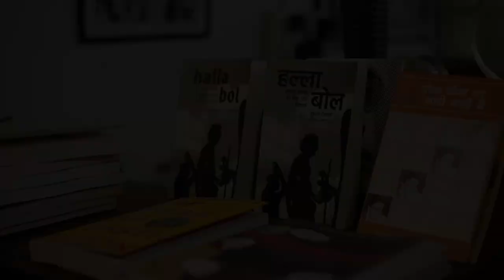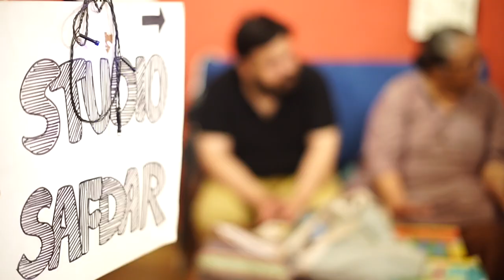Theatre for Learning: Moloyashree Hashmi | Evolving Education Series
Moloyashree Hashmi has worked in the field of elementary education for
nearly half a century as a school teacher, teacher-educator, writer of
textbooks and as a curriculum consultant. Trained in David Horsburgh’s
experimental school at Neel Bagh, Kolar district, Karnataka, she has
worked with children in schools and other educational groups in rural as
well as urban areas. She has regularly conducted workshops for innovative
techniques for several subjects at the elementary level for teachers in
government and private schools.

This video will take you through the impact of Neel Bagh, a small school (1970-80s) in Karnataka that had a wide-ranging influence on education in India.  Moloyashree Hashmi, an educator who was involved with Neel Bagh,  talks about how Neel Bagh's influence extended beyond teacher training to textbooks and educational materials.

Here are the key points from the video:

1. Neel Bagh's influence on education was felt most significantly in the development of textbooks, particularly the child-friendly and integrated textbooks used in rural areas.
2. Teacher training programs have not been as successful in implementing Neel Bagh's philosophy due to limitations on space, resources, and time.
3. Hashmi argues that theatre can be a powerful tool for learning across many subjects and that children should have more exposure to theatre.
4. She critiques some common misconceptions about theatre in education, such as the belief that theatre is only for developing outgoing personalities.

Important link for further understanding

2. Studio Safdar